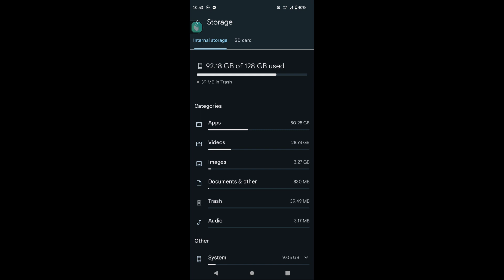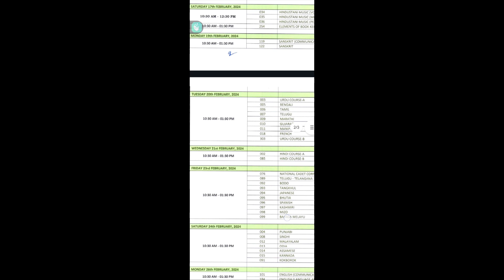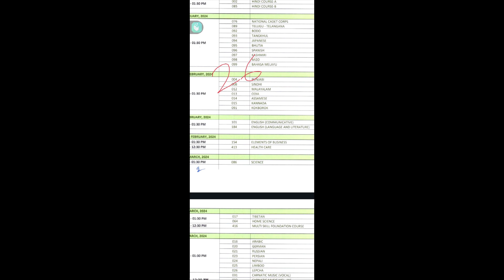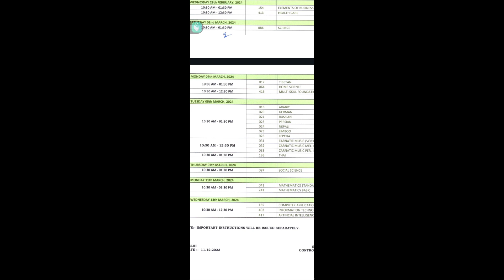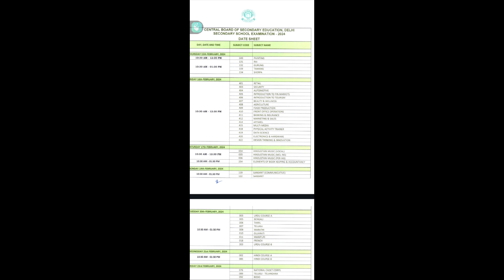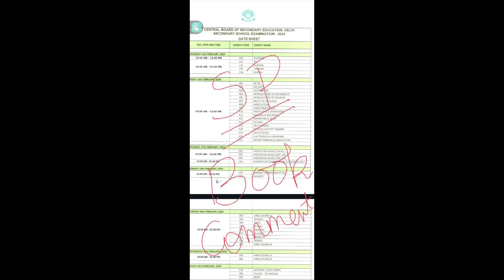CBSE Class 10 Datesheet 2023-24 out!! 😇